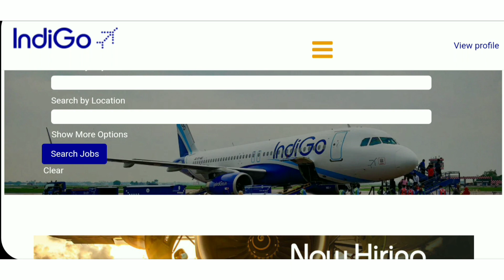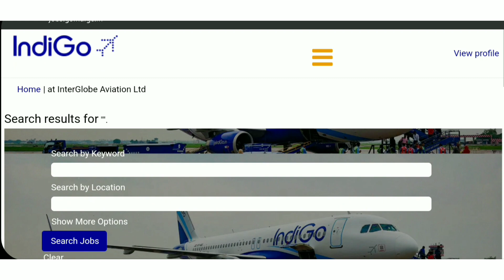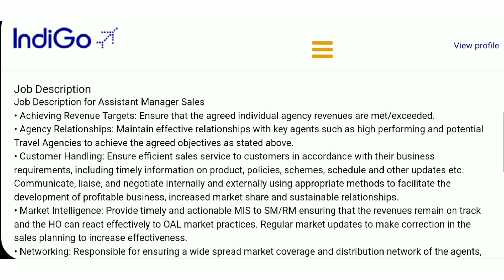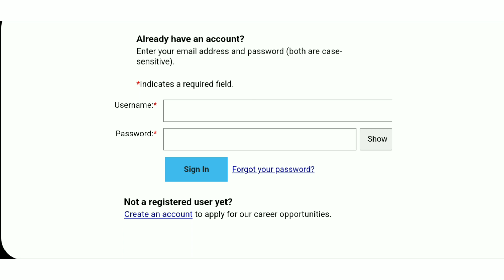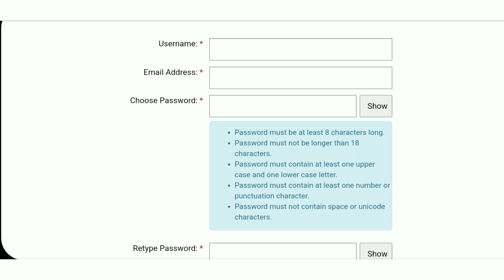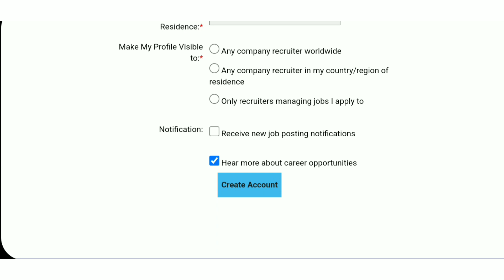Indigo airlines job vacancies 2023 | Airport job vacancy 2023 ✈️| indigo airlines job for 12th pass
Indigo airlines recruitment 2023 | Airport job vacancy 2023 ✈️| indigo airlines job for 12th pass